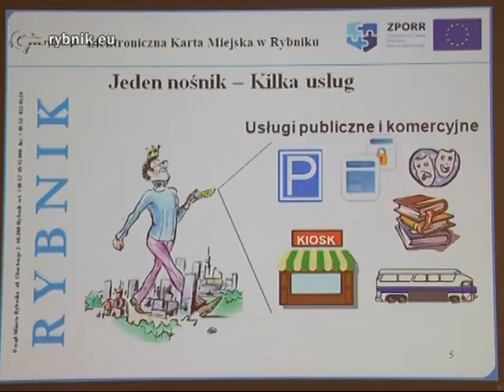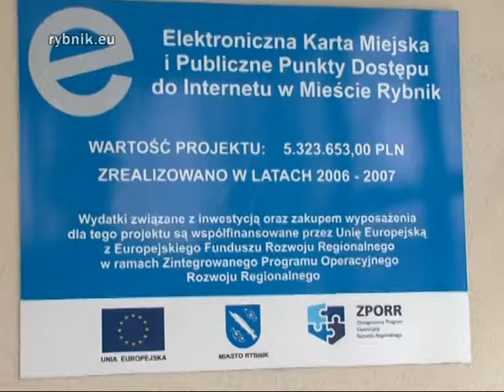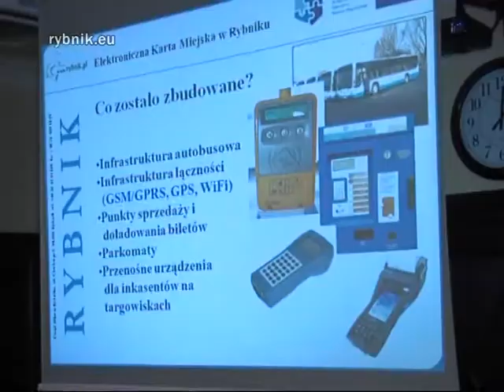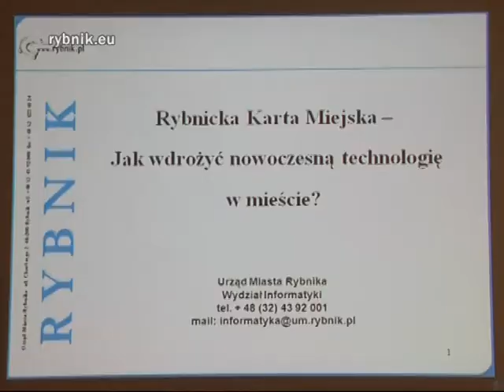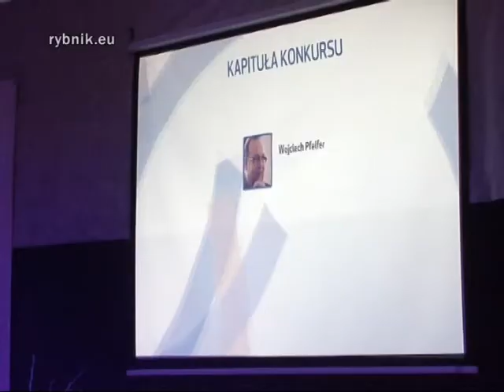Miejski Program Informacyny 12.02.2013 r.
W programie: wizyta przedstawicieli UM Puławy w sprawie funkcjonowania e-karty; jubilaci w magistracie; II Powiatowy Przegląd Twórczości Regionalnej „Od Przedszkolaka do Ślązaka"; gala finałowa konkursu „Człowiek Roku Rybnik.com.pl"; oficjalne spotkanie z zawodnikami oraz z członkami nowego zarządu Żużlowego Klubu Sportowego ROW Rybnik.